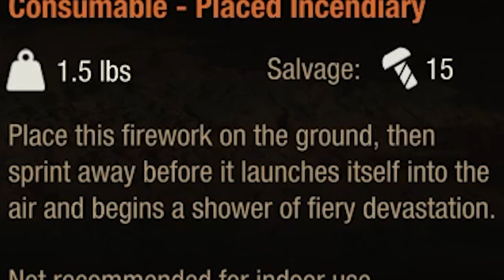MORGAN FREEMAN Plays State of Decay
HI!
I have again discovered the wonders of using a soundboard and voicechanger. We certainly had an amazing time with the voicechanger where we ended up changing it to sound like Morgan Freeman or a Narrator.

About the Game:

State of Decay 2 is a zombie survival game, with an emphasis on scavenging for items, in which gameplay is experienced from a third-person view. The game is set in an open world environment and features cooperative gameplay with up to three other players.

ULTPLAY is a rebranding from the original FOLLOWEDNICK

Ultimate gaming channel with videos of different kinds of games. Strategies, techniques, walkthroughs, and more. Videos are constantly being edited and updated.